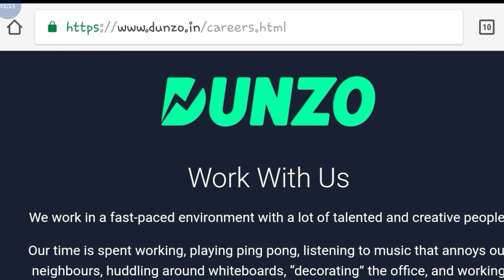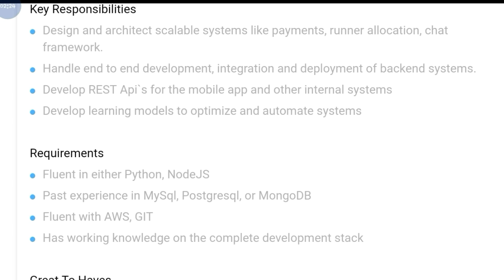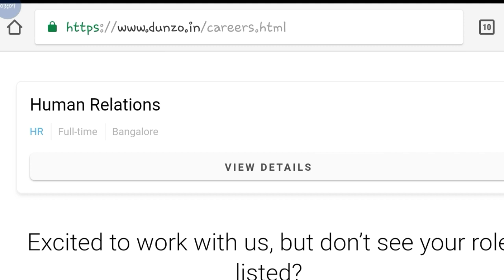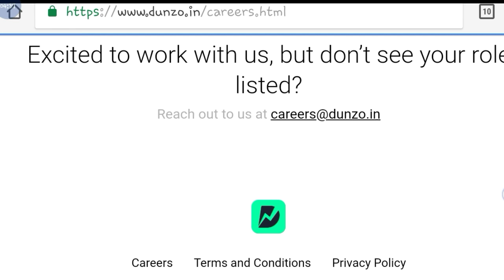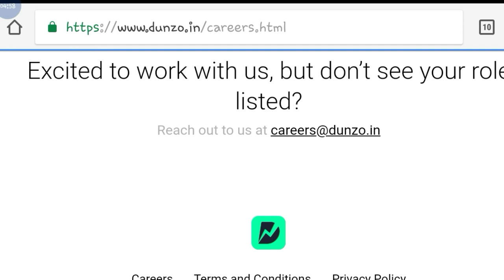Ptivate jobs vacancies | Dunzo Delivery Company new job vacancy || 12th pass jobs